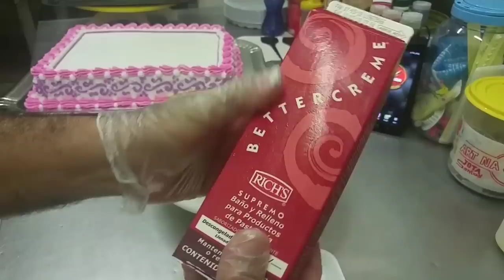Decoração Bíblia Feminina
(Criaturas, Separei todos estes Cursos para você se profissionalizar.
Escolha o que mais combina com você e adquira, pois estão em promoção)

06 Curso: Receitas para Secar: ( Emagreça Comento de tudo)

21 Curso: Academia das Unhas ( Manicure Pé de Cure)

22 Curso: Maquiagem Make ( Seja uma Expert na Maquiagem)

25 Curso: Fábrica de Brigadeiros Gourmet ( Tudo de Docinhos)

BICOS PÉTALAS NÚMEROS: 126,127,128

BICOS PÉTALAS CURVADOS NÚMEROS: 61,122,123

BICOS PERLÊ NÚMEROS: 1,2,3,4,5,6,7,8,9,1A,2A

BICOS: 113,4B,1M E OUTROS..
Gosta de Forró das Antigas?
( Baixe meu Aplicativo na da Play Store)